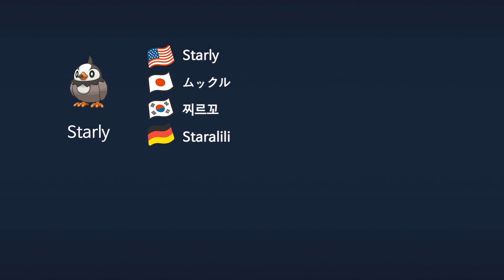Making of STARLY cake